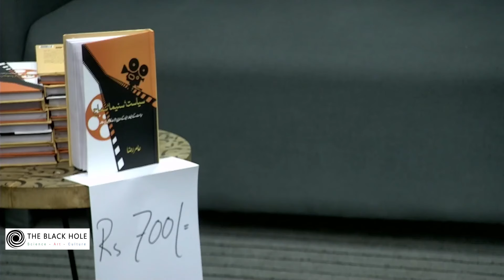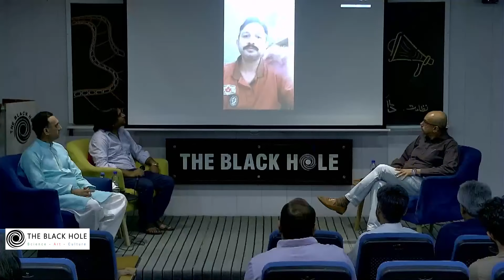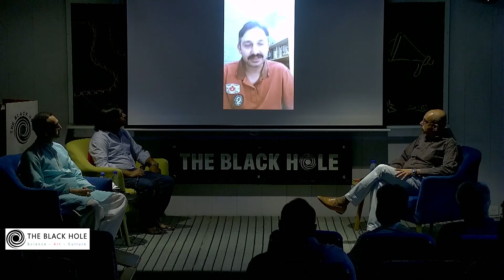Siyasat, Cinema aur Samaj | Aamir Raza, Akmal Shahzad Ghumman and Dr. Naazir Mahmood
Join us for a book launch event featuring a compelling work by Aamir Raza that discusses the powerful role of cinema in shaping public narratives. Spanning the period from the First World War to the Cold War, this book examines how cinema has been harnessed as a tool by capitalist, imperialist, fascist, and socialist states to popularize ideologies and influence the collective consciousness.

● Guest Speaker:
» Aamir Raza
- Playwright, Journalist, Producer, and Author of this book

● Discussant:
» Akmal Shahzad Ghumman
- Broadcaster, Producer, Director

● Moderator:
» Dr. Naazir Mahmood
- Author, Educator, Columnist